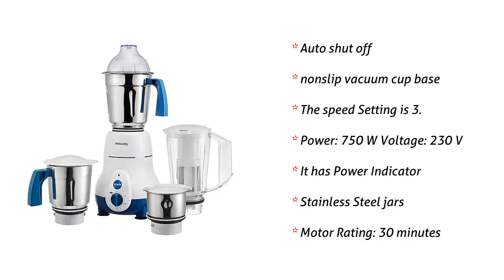Top 5 Best Mixer Grinders in India With Price 2021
1. Bajaj Rex 500-Watt Mixer Grinder with 3 Jars

2. Philips Hl1645 750-watt 3 Jar Super Silent Vertical Mixer Grinder and Blender Jar with Fruit Filter

3. Philips HL 7720 750-Watt 3-Jar Mixer Grinder

4. Preethi Blue Leaf Platinum 750-Watt Mixer Grinder

5. Singer Pearl 500-Watt Mixer Grinder With 3 Jars